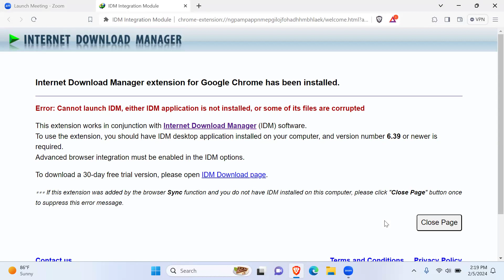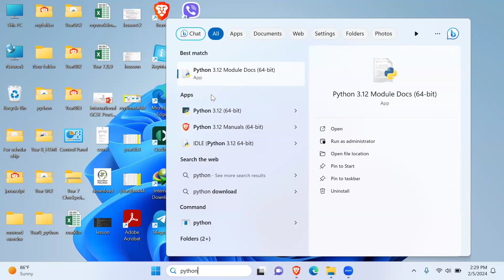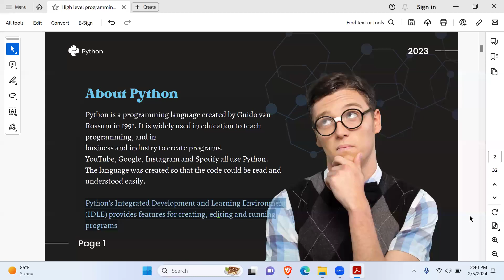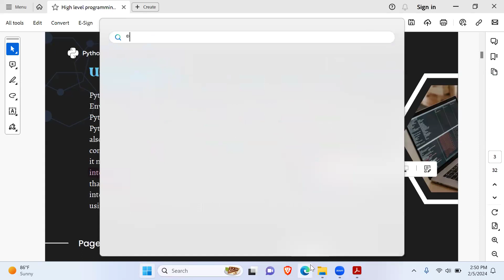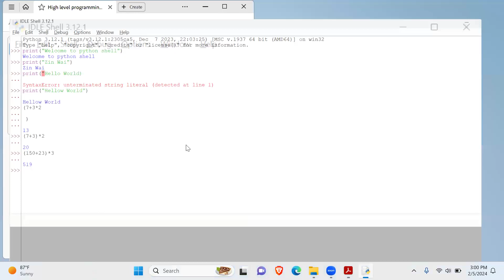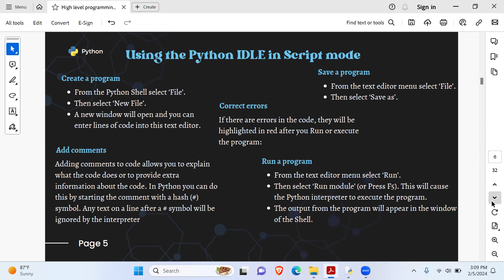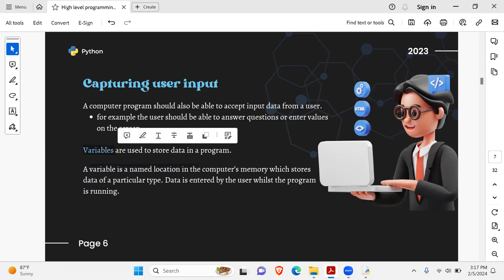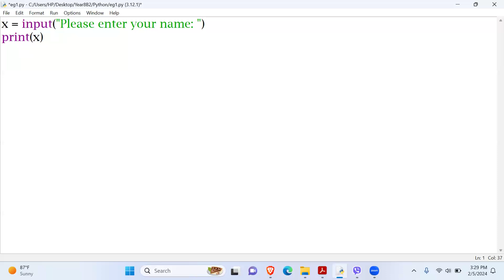IT Sy Zin Wai Year 8 B2 5 Feb 2024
Subject - IT
Pre iGCSE Online Class " Year 8 B2